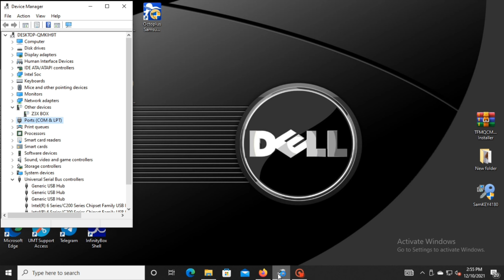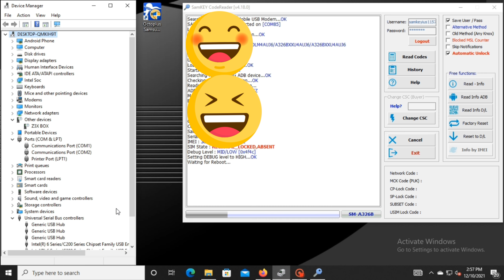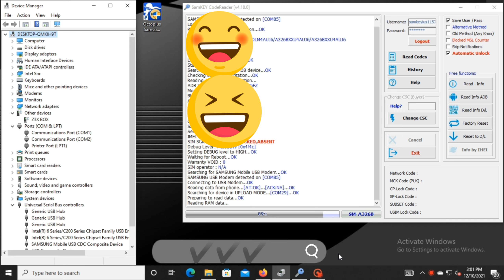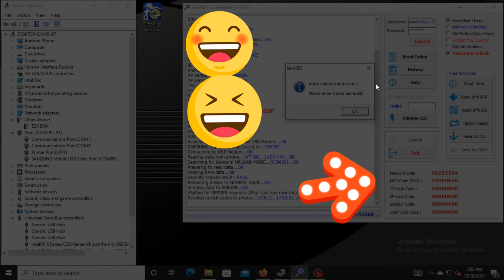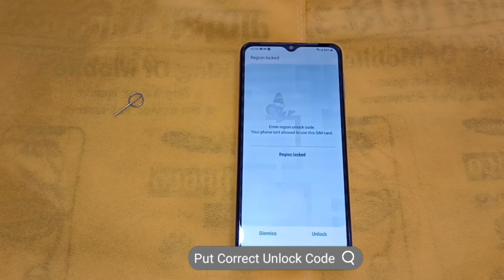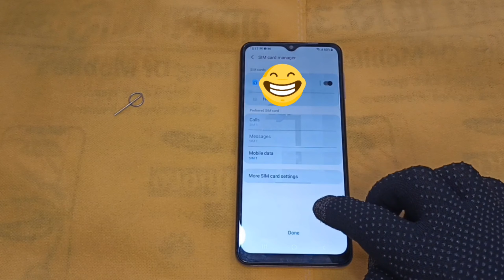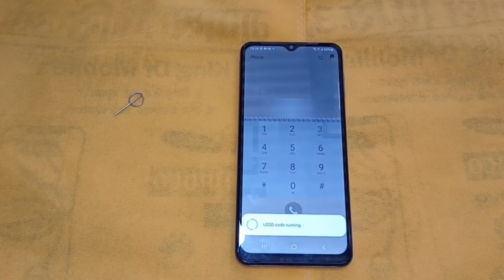SAMSUNG A32 5G Network Unlock || Full Guide || By SamKEY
SAMSUNG Network Unlock Code Generator